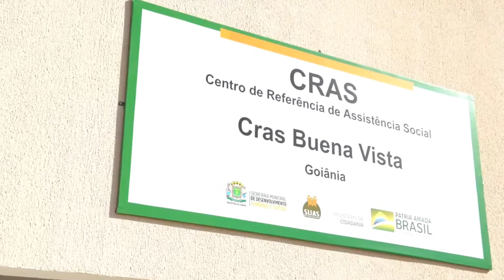PROJETO PRESIDENTE QUE FAZ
PROGRAMA ISSO É CIDADANIA

Goiânia foi sede na última sexta (20.08) da ação “Isso é Cidadania”, com entregas do Governo Federal para benefício da população atendida pela rede socioassistencial.

A Estrutura de Mobilidade no Sistema Único de Assistência Social (MobSUAS) de 16 municípios recebeu reforço com 22 veículos adaptados para pessoas com deficiência, que serão destinados a Centros de Referência de Assistência Social e Centros de Referência Especializado de Assistência Social.

O total do investimento ultrapassa R$ 2 milhões.